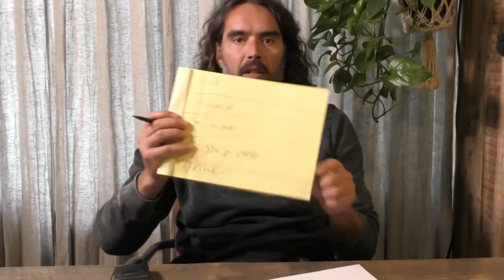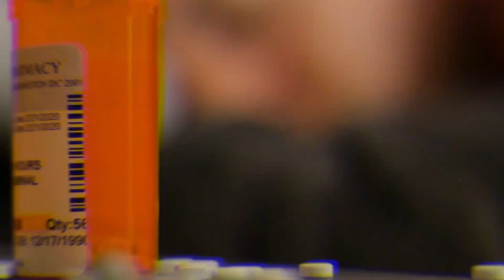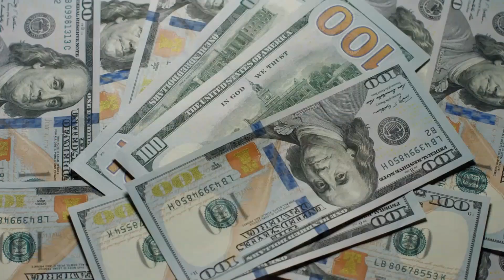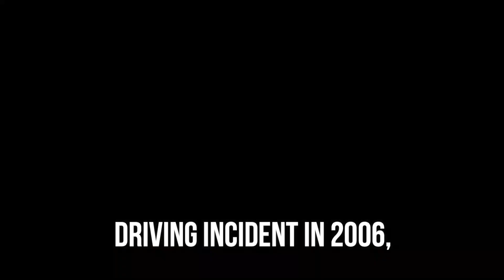The Celebrities with a Bipolar Disorder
In-depth accounts of their experiences with bipolar disorder have been shared by numerous writers, actors, and artists. Extreme mood and energy swings are a hallmark of bipolar illness, a persistent mental health condition. Watch this video to learn about celebrities with bipolar disorder.